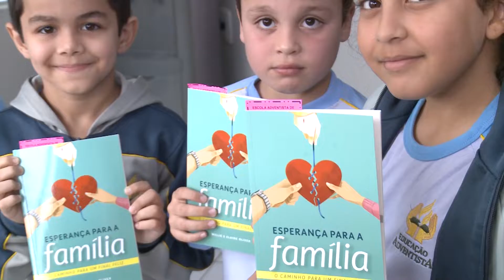Muitos abraços pelo Centro!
Alunos da Escola Adventista conscientizam população nas ruas sobre os benefícios desse gesto tão simples